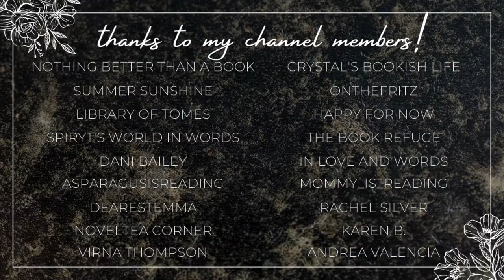reading daisy's decision by ruby dixon💜 | dedicated reading vlog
Hi yall!!❤️Here we have a dedicated reading vlog for Ruby Dixon's newest release- Daisy's Decision.
Let me know what you thought about this book in the comments!!

✨BOOKTUBERS MENTIONED✨

xoxo Ava💕